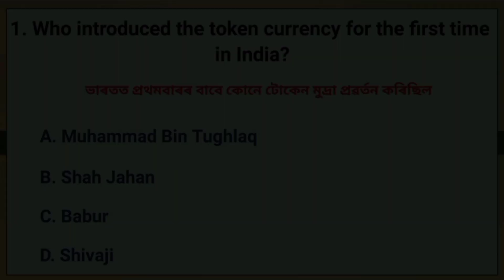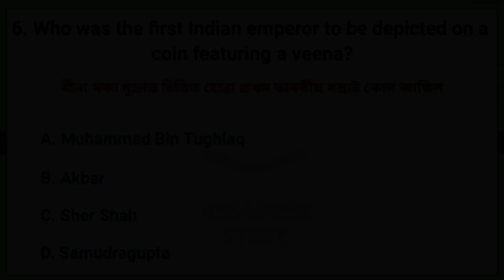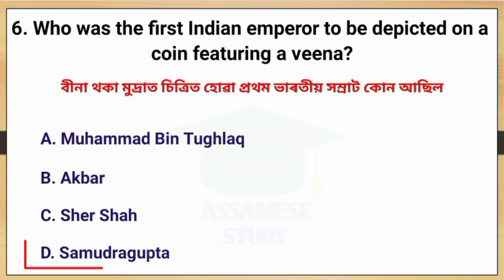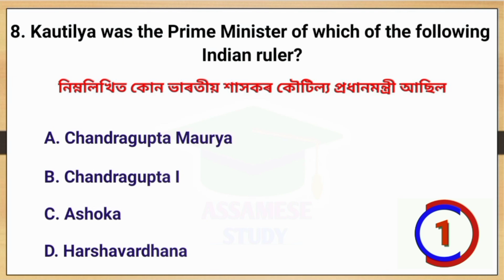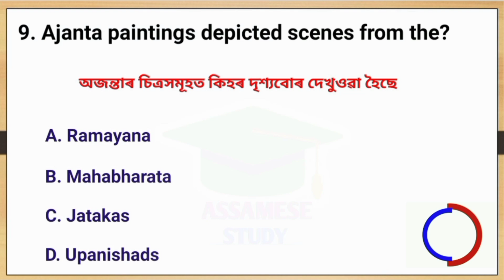Important GK In Assamese || Assam Gk For Competitive Exam || Assam Police || APSC GK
1. Assam Gk
2. Assam Quiz
3. Assam Gk for competitive exam
4. Assam Gk quiz
5. Assamese Study
6. Assam competitive exam
7. Assamese Gk 2021
8. GK for Assam Police
9. Assam Police Gk
10. police exam gk assamese
11. Assam police gk
12. Assam civil service exam
13. Assam agriculture exam questions
14. Assam competitive exam questions
15. Assam exam
16. Assam exam gk
17. Important Assamese GK
18. Assamese General Knowledge
19. General Knowledge Questions In Assamese
20. General Knowledge Assamese
21. General Knowledge Assam
22. General Knowledge Assamese Question Answer
23. General Knowledge Assamese 2021
24. General Knowledge Assam Police
25. General Knowledge Assamese Medium
26. General Knowledge Assam 2021
27. General Knowledge Assam History
28. GK Assam
29. GK Assamese
30. Gk Assamese 2021
31. GK Assamese Question Answer
32. Gk Assam Police
33. GK Assam History
34. Gk Assamese question Answer 2021
35. Assamese General Knowledge
36. Assamese general knowledge 2021
37. Assamese General Knowledge Science
38. Assamese General Knowledge Questions
39. Assamese General Quiz
40. Assamese GK
41. Assamese Gk Questions and Answers
42. Assamese GK 2021
43. Assamese GK question
44. Assamese GK questions and answers 2021
45. Assamese GK knowledge
46. Assamese GK video
47. Assamese GK quiz
48. Assamese GK channel
49. সাধাৰণ জ্ঞান
50. Assam Gk Quiz
51. Static gk practice
52. Target 1 Lakh job
53. Assam government job exams
54. Assam government schemes
55. Static GK Practice
56. India gk in assamese
57. Assamese Study gk
58. Assamese study hub

About this video:
APSC most important MCQ
Important question for APSC
Assam police entrance
Railway entrance exam questions
Gk question for assam police ssc gd exam question | Assam police gk questions |
Assam Police
Assamese police interview
Assamese police training
Important questions for Assam Police
AB/UB
Reasoning Short tricks in Assamese
Reasoning in Assamese
Reasoning important questions for Assam Police
SI AB/UB
Important Reasoning Questions in Assamese
Complete Reasoning course for Assam police AB/UB SI SSC- GD D.EL.ED. B.ED. ENTRANCE EXAMS APSC
1 LAKH JOB REASONING COMPLETE COURSE IN ASSAMESE